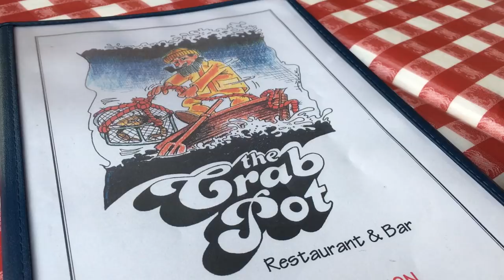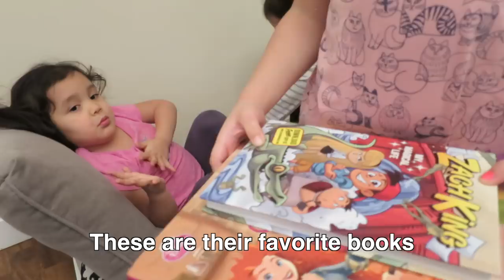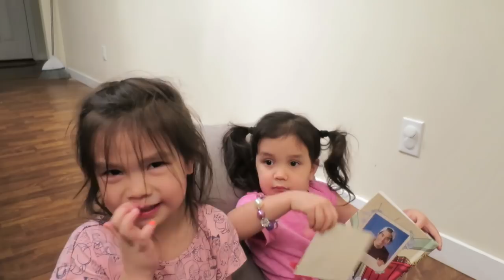BIG SISTER GOALS! - ItsJudysLife Vlogs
After 2 months of "bronde" hair, I'm going espresso! I share what's happening underneath my pore strip, and Julianna proves that she is the best big sister!
Don't forget to "thumbs up" if you enjoyed the vlog!

Judy's Links

Benji's Links

Vlog Camera We Use:

Blendtec Blender